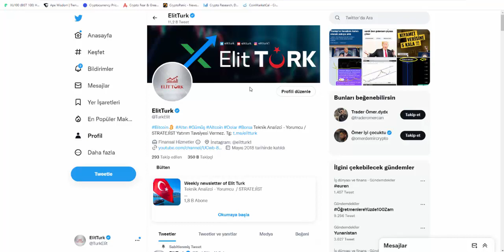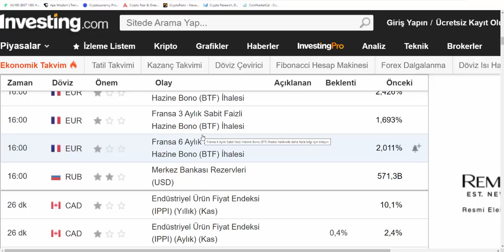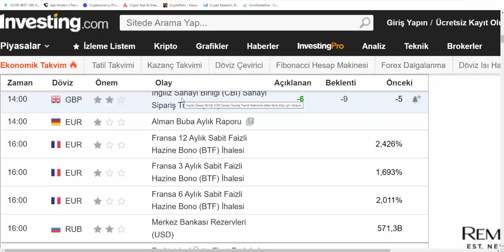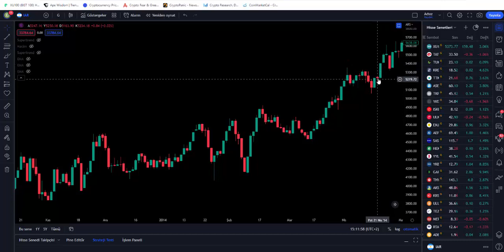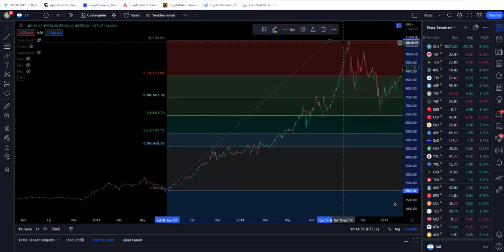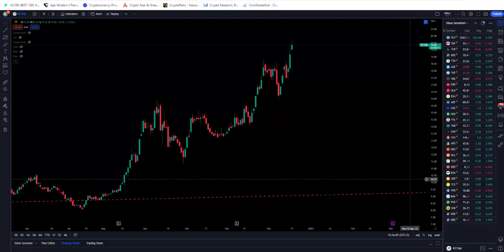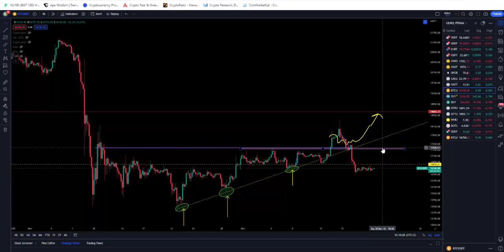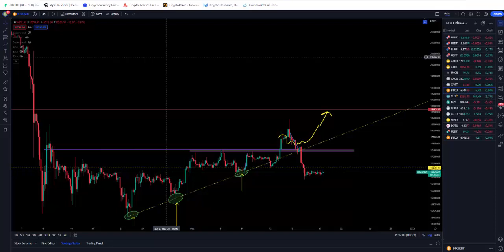ÇOK CAN YAKACAKLAR! DOLAR, ALTIN, BORSA, BİTCOİN..!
PİYASALARDA ÇOK CANLAR YANACAK. HACİMLERİN AZALDIĞI, NOEL TATİLLERİNİN BAŞLADIĞI BİR DÖNEME GİRİYORUZ! DOLAR BİRAZ HAREKET KAZANSADA YAPACAĞI HAREKETLER BELLİ! ALTIN ve GÜMÜŞTE YILIN SON İŞLEM GÜNLERİNDE HAREKET HIZLANABİLİR! BORSAYA GİREN BİNLERCE KÜÇÜK YATIRIMCI NELERE DİKKAT ETMELİ?.. BORSA DA NASIL CAN YAKACAKLAR?

00:00 GİRİŞ | HEDİYE DUYURUSU

03:03DOLAR TL/ STERLİN TL

06:21 ALTIN/GRAM ALTIN/GÜMÜŞ TL!

08:37 BORSA İSTANBUL.. DİKKAT ETMEMİZ GEREKENLER.. FIRSAT HİSSE

16:41 BİTCOİN ve KRİPTO PARA PİYASALARI